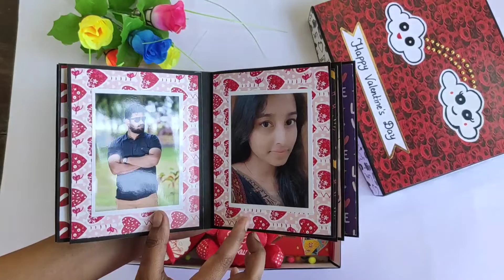Valentine gift box| special box| by sowji crafts zone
** Valentine gift box **
14 pics required...